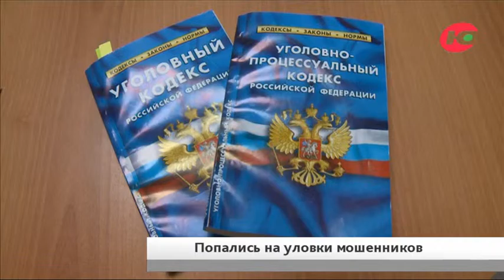За вымышленый приз заплатила почти 90 тысяч рублей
Югорчане продолжают попадаться на уловки мошенников. За помощью к полицейским обратились несколько обманутых граждан. Так, житель Кондинского района по объявлению в интернете решил приобрести зеркало заднего вида для своего автомобиля